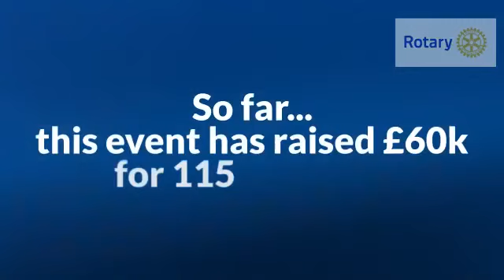Walk thr test way 2023